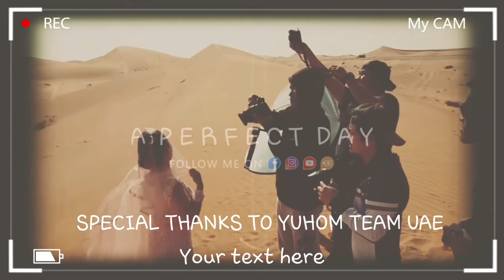Behind the Scenes during Pre-nuptial shots of Team YUHOM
At the heart of the desert of Abu Dhabi, UAE.